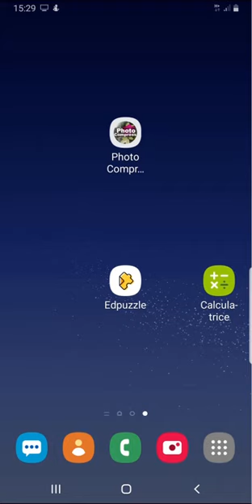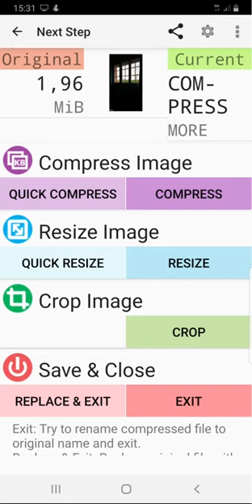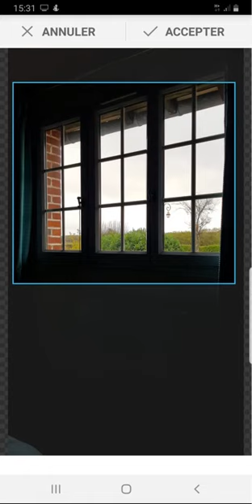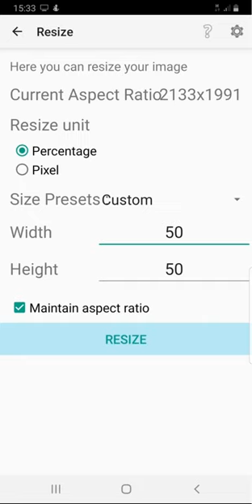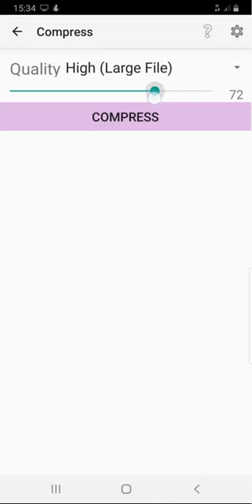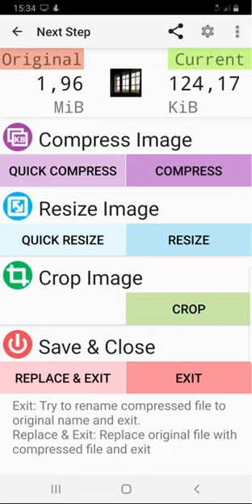Tutoriel sur Photo Compress 2 0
Photo Compress 2 0 est une application gratuite pour les tablettes et téléphones mobiles fonctionnant sous Android. Il permet de rogner, redimensionner et compresser une image très facilement.